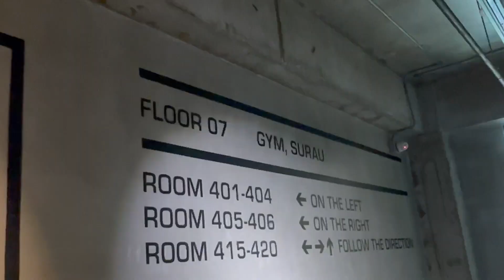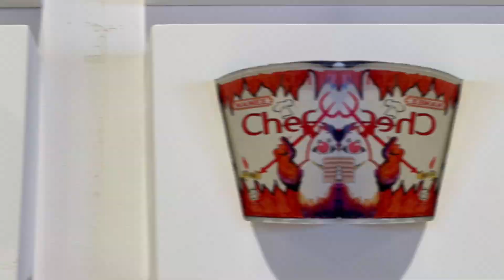SG to MALACCA [VLOG] what to do/ eat in Malacca & where to go in Malacca, Best Hotel in Malaaca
Stay the Best Hotel jn Malaaca and eat the best Nyonya Food, and make Mamee noodle !!

FREE STUFF 💰:
INVESTMENT
👉🏼 Deposit S$3,000, make 3 buy trades, hold funds for 30 days
🎁 Receive 1 Stock Bundle (worth S$70)

👉🏼 Deposit S$10,000, make up to 8 buy trades, hold funds for 90 days
🎁 Receive 3 Stock Bundle (worth S$210)

Deposits are cumulative in nature, just deposit total S$10,000.

MUSIC INFO
Song: Bye,Summer!

In addition, I am no a financial advisor. Rengyi Chook does not provide tax, legal, or accounting advice. Please do your own due diligence before making any financial decision.l